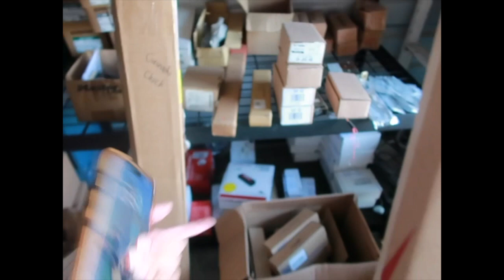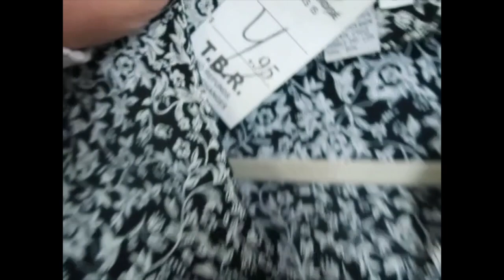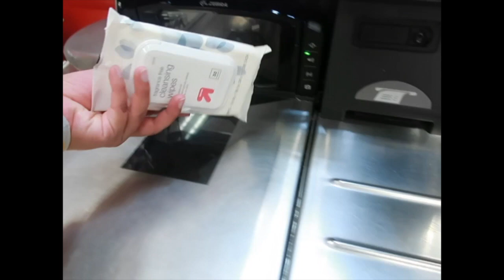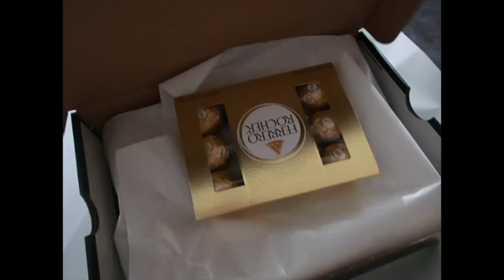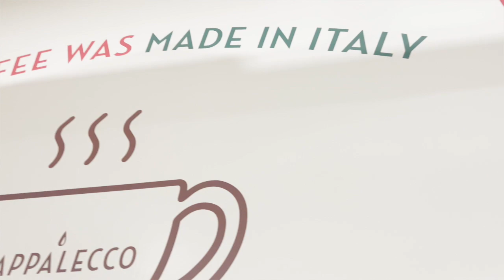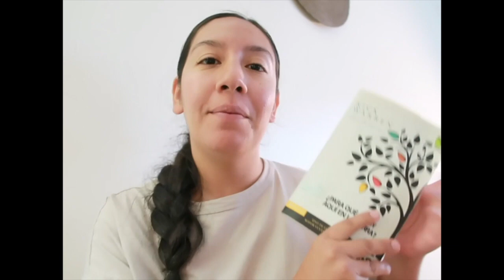Celebrando + Buscando Regalo | vlog de Mamá